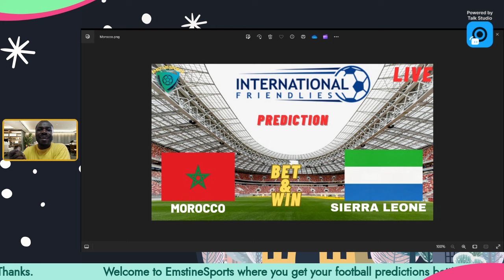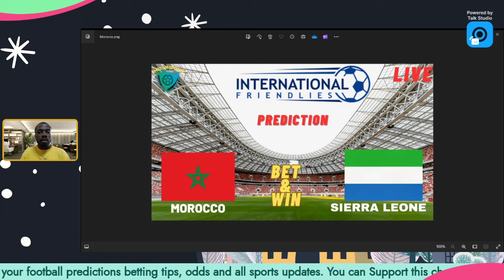Morocco vs Sierra Leone International Friendly 2024 Prediction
Morocco and Sierra Leone face off in a friendly on Thursday evening, with the Atlas Lions making their final preparations for the 2024 AFCON tournament, which kicks off next weekend.

The Atlas Lions of Morocco were last in action at the end of November when they travelled to Tanzania for their first 2026 World Cup qualifying match. Walid Regragui's side picked up three after a 2-0 win, and a similar result on Thursday will set the team well for the upcoming Africa Cup of Nations tournament.

Sierra Leone meanwhile failed to qualify for the AFCON for the tenth time in the last eleven editions after finishing third in Group A. Alhaji Foray's side were expected to respond but nothing has changed as the team enters Thursday’s clash with a three-game winless run. The Leone Stars failed to win their first two qualifiers for the 2026 World Cup and conceded five goals in their most recent friendly against the Ivory Coast.